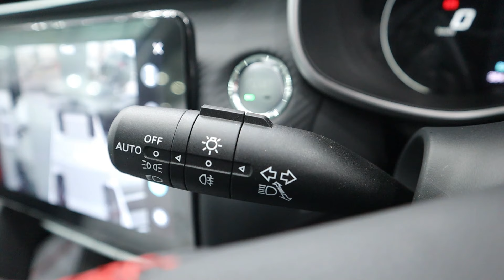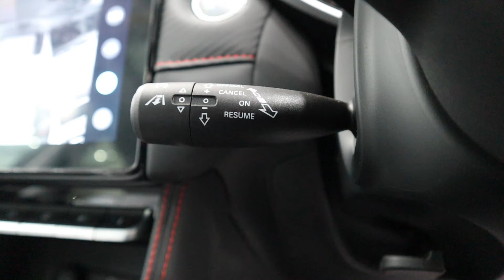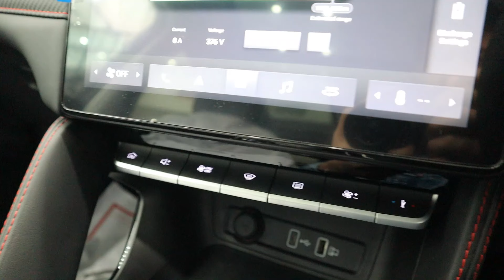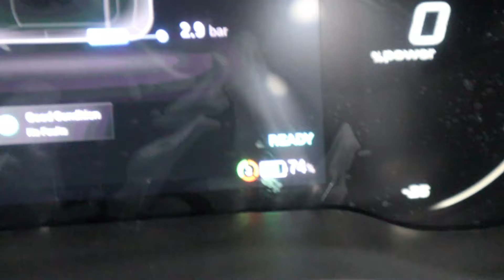MG ZS EV Long Range 2024. Electrified C-SUV. Detailed Review with Price at Sehgal Motorsports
In-Depth Review of MG ZS EV 2024 by AutoPak at Sehgal Motorsports. This Review Covers Background, Exterior, Interior, Engine Specifications, Tire Size, Differences with other variants & Much More.